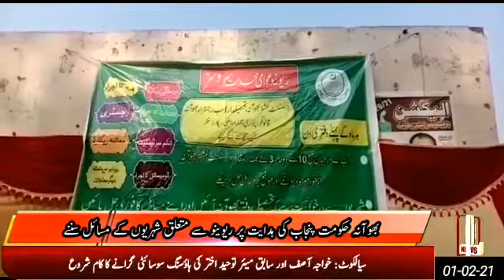بھوآنہ حکومت پنجاب کی ہدایت پر اسسٹنٹ کمشنر آفس بھوانہ میں عوامی خدمت کھلی کچہری کا انعقاد